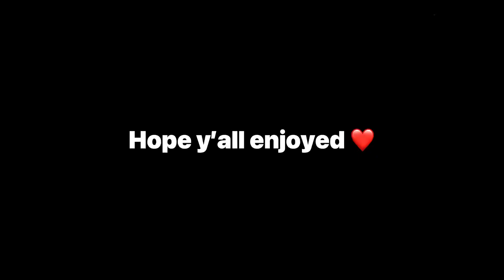Never Stop 🚦 (Creative Destruction Montage)